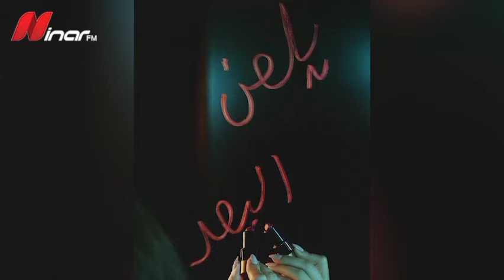8 أغاني بالألبوم الجديد ولكل اغنية عنوانها ومساحتها الخاصة فيها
8 أغاني بالألبوم الجديد ولكل اغنية عنوانها ومساحتها الخاصة فيها

التعاون مع عماد شمس الدين يشكل ثنائي نجاح وبياخدنا لمكان بيلامس أحاسيس ورغبات الناس

"مشوار مع نجوى" ليس بداية لظهوري اليومي على السوشال ميديا فأنا لست بلوغر او انفلوانسر، بل هو رسالة إيجابية للناس ليرافقوني بمشوار جميل ببلدي

تقرير: هناء الخضري
تصوير ومونتاج: المجد منصور